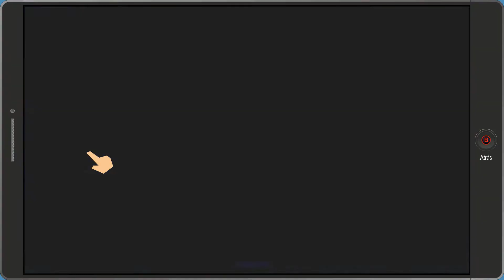South Park: Retaguardia en peligro - Ep.8